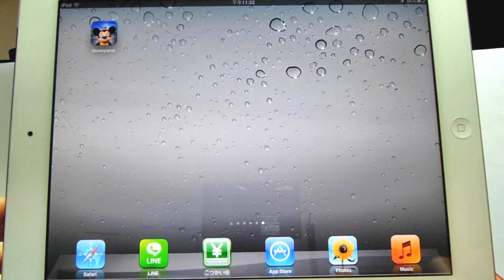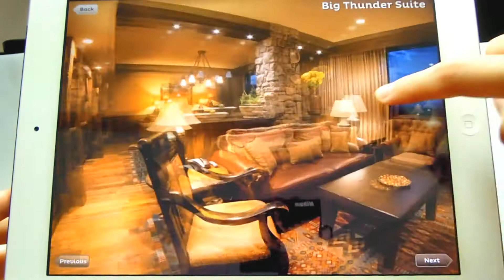Brand app_Disneyland (from Apple App Store)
這是一個側拍品牌app (Disneyland) 操作的影片。
片中背景音樂為原始app所有。